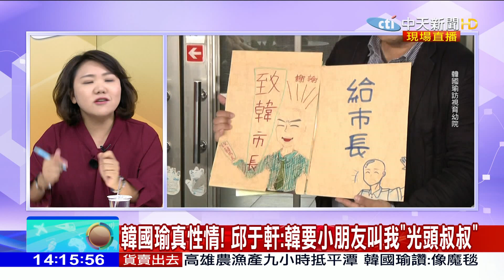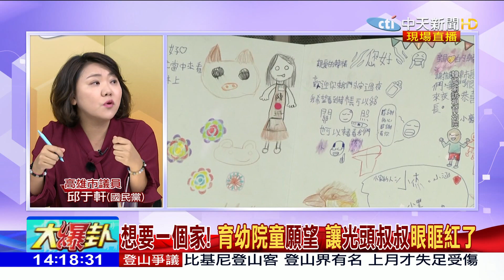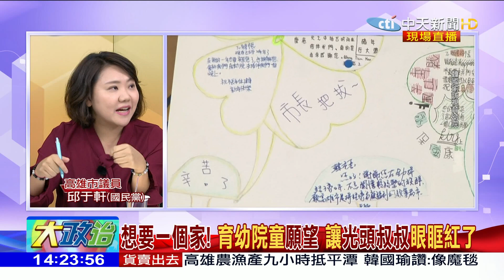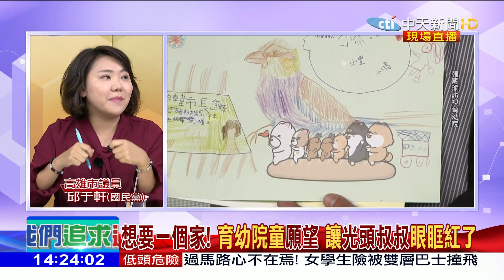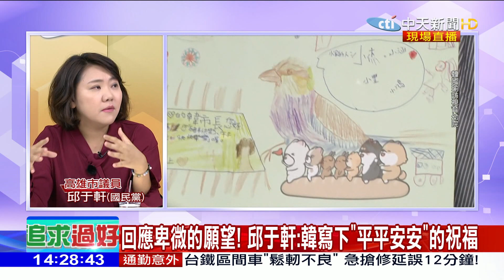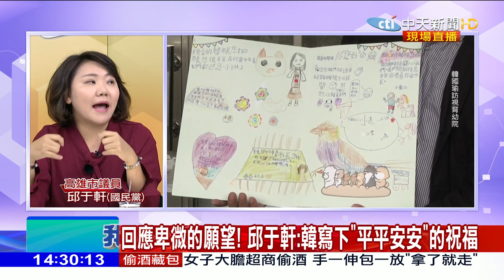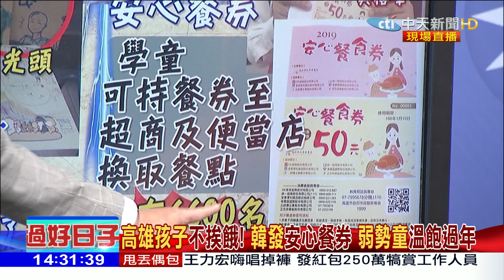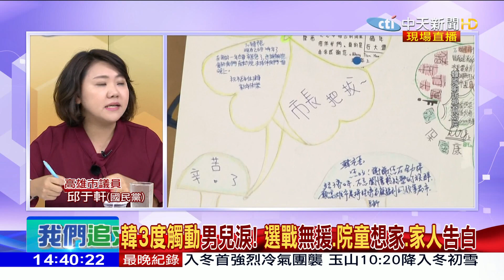2019.01.21大政治大爆卦完整版(上)育幼院童想要一個家！ 韓國瑜眼眶紅了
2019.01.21大政治大爆卦完整版(下)前朝20年爛帳浮檯面！　韓市長上任來還債的！？